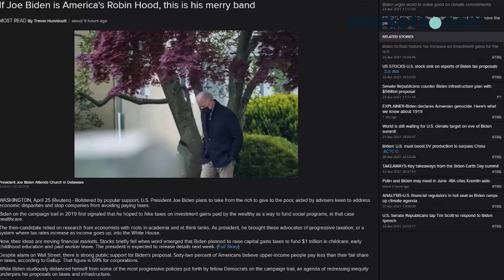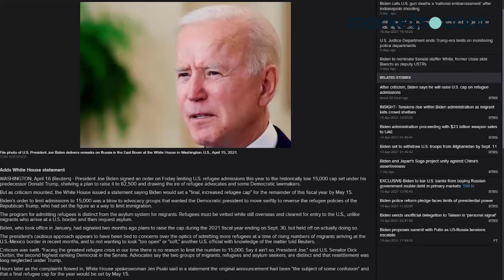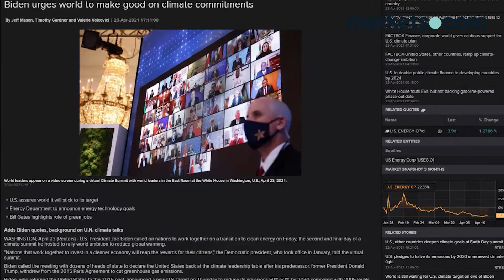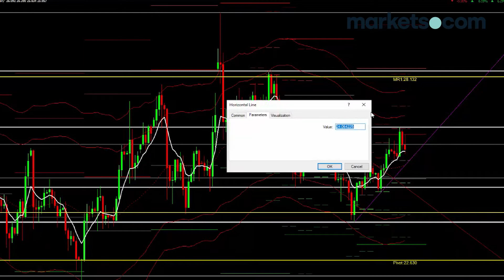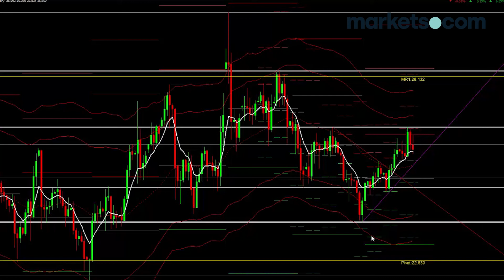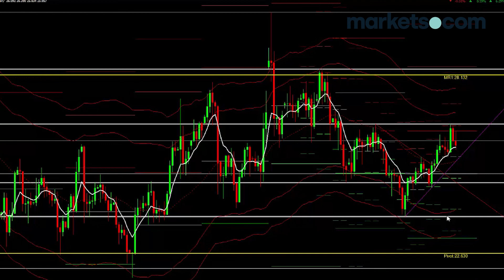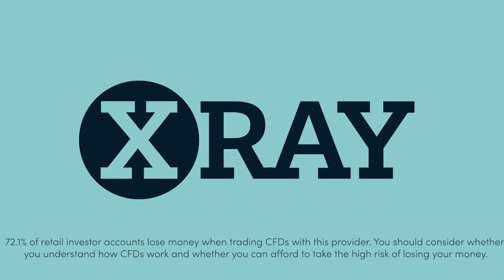Commodities Week Ahead Report - 26/04/2021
Improve your commodities trading with our resident precious metals expert. Head of Trading at Gold and Silver Club Phil Carr joins you live in-platform with his forecasts for gold, silver, platinum, copper, palladium prices over the coming week. These essential weekly shows cover the latest fundamental and technical market developments and how they drive price action for precious metals.

72.1% of retail investor accounts lose money when trading CFDs with this provider. You should consider whether you understand how CFDs work and whether you can afford to take the high risk of losing your money. This information is for general informative purposes only and should not be construed as financial advice. Past performance is not an indicator of future results.